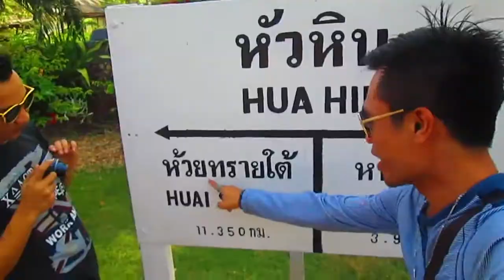เที่ยวไทยกันไหม! 「Unofficial MV」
เที่ยวไทยกันไหม ยิ่งเที่ยวยิ่งได้
พร้อมลุ้นบัตรกำนัล ทุนเที่ยวไทยนับล้าน

วิธีการง่ายๆ 4 ขั้นตอน
1.เที่ยวแล้วอย่าลืม Scan QR Code หรือเข้าเว็บไซต์
2.ลงทะเบียน กรอกชื่อ-ที่อยู่ พร้อมถ่ายรูปบัตรประชาชน
3.ถ่ายรูปใบเสร็จ หรือ ส่งรูปภาพเช็คอิน
4.กดส่งลุ้นทุนเที่ยวไทยนับล้าน